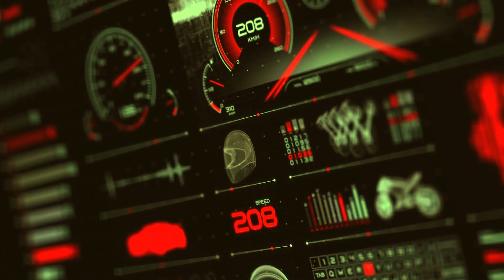HUD Interface || No-copyright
tilakbytes Hello, Creative Creator's

This channel provide you all types of video background only inside the Animation Playlist.

Please Check Our Playlist for More Information.
Thankyou ❤️
Futuristic Hacker HUD Interface - Login | + Free After Effects File
No-copyright || without logo || HUD futuristics animation with sound and hacker screen
Signal / Technology Opener (After Effects Template) ★ AE Templates
Futuristic OS HUD UI Animation ( Summerson/Sound Design + Сергій Межуєв/Animation )
Futuristic Scope - Interface Designs
background screen
Binary Code - Interface Sound Effects | Sci-Fi Computer Beeps & Data Processing Sounds
No-copyright || without logo || hud futuristic animation with sound and hacker screen
A5 Pure Imagination | Motion Graphics
Montaj Perasmian
Great Event Futuristic Launching Gimmick Video Montaj Design intro
HackOn Exploit Intro Video | 2017 |Hacking Intro Template
10 Intro Without Text Free to use
Coming Soon.. Stay Tune!
UI Sound design by Erik
hud motion graphics
Future UI Sound Effects Library | Modern and Sci Fi Interface and HUD sounds | Audio assets
After Effects Template: 3D Mechanic Logo | Futuristic Intro - Scifi Opener
LOADING EFFECT HUD
Digital scanning animation
Futuristic OS HUD UI Animation
UI Sounds: Futuristic sound effects example
Sci Fi UI Sounds
Futuristic OS Hud UI Animation - After Effects Template
UI Sounds: Futuristic - A well organized library of hi-tech sound effects for your user interfaces.
Technology Background Video Loop For Website
hud animation
Background technology world loop
Futuristic HUD Interface Sound Design - Binary Code 3 Example
Lesser Vibes - High Tech Interface Sounds
FUI ECHO - Screen Graphics / Fantasy User Interface
Free overlay HUD Design | after effects project
HUD UI
Hud Animation in After Effect - Futuristic Digital Animation , without using any plugin.
Avengers motion animation | EDIT | After Effects Tutorial | VFX
Futuristic HUD - Sound Design - Sercan Karakaya
INTRO Technology HUD opener con sonido
HUD ANIMATION - 2D Animation
Hand Scan Launching Gimmick
Virtual City Animation